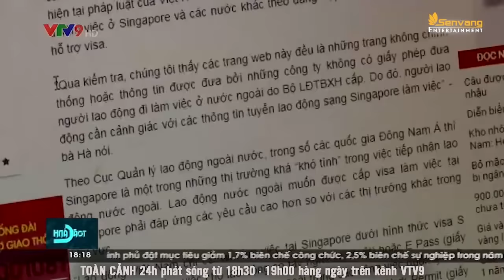Phút cảnh báo - Mặt trái của chiêu trò hỗ trợ xuất khẩu lao động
► Đăng ký để xem nhiều hơn: goo.gl/5rGxjy